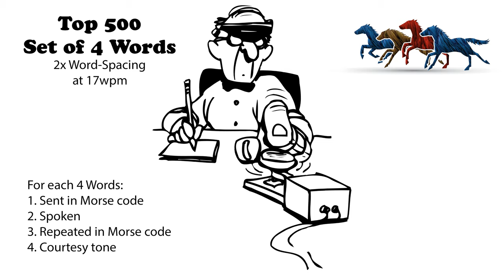Sets of 4 Words - 2x Word-Spacing - 17wpm